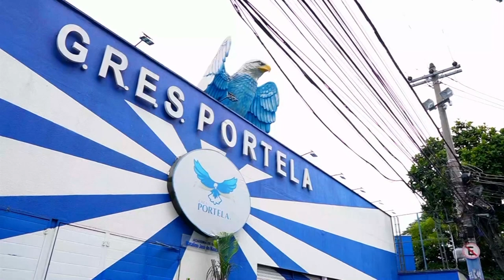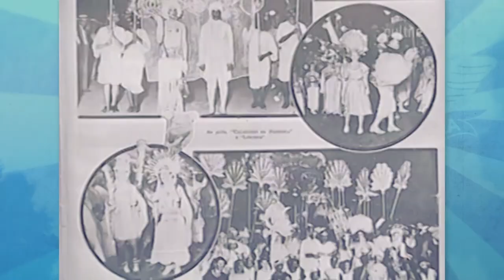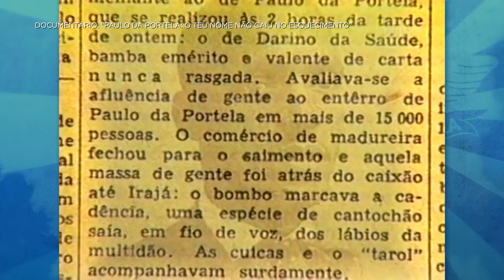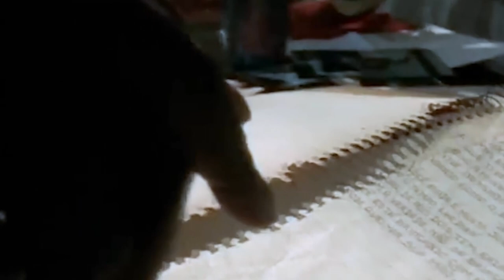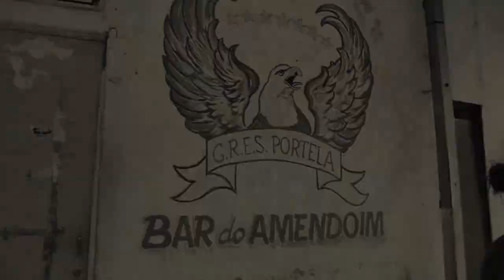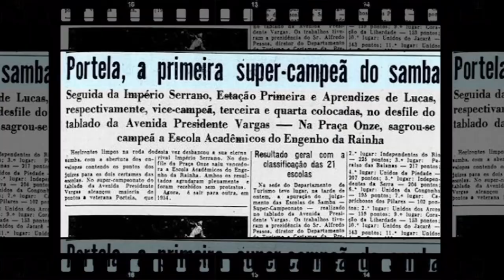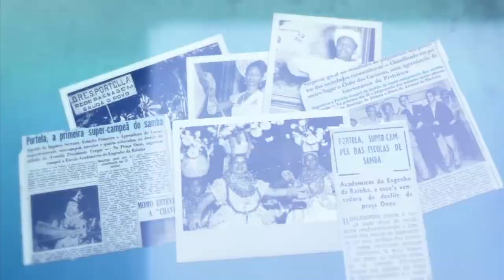PORTELA 100 ANOS - Episódio 1 - Documentário Band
Conheça a origem e legados da Portela, escola centenária do Rio.

Com participação de Luiz Antônio Simas, Zeca Pagodinho, Teresa Cristina, Fábio Fabato, Milton Teixeira, Márcia Lage e muitos outros.

Documentário em dois episódios.